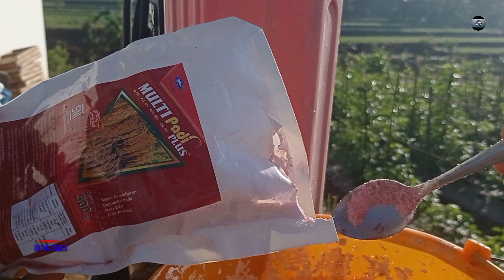Padi | Nutrisi efektif pada masa Generatif.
Kesempatan kali ini kita belajar bersama tentang penambahan Nutrisi pada tanaman Padi di fase Generatif.Semoga pembahasan kali ini bisa menjadi masukan sobat sekalian, agar tanaman Padi sobat bisa tumbuh dengan baik dan hasilnya melimpah